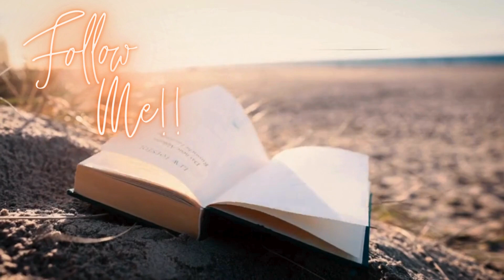I Can Only Imagine - Instrumental Cover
This piece was inspired by the amazing artist: MercyMe - and their song: I Can Only Imagine.

I was trying to learn this beautiful song, on my guitar. This is what flowed from my six strings on my first try.  I hope sometime soon, I can do it justice, also hope you can enjoy my instrumental version.